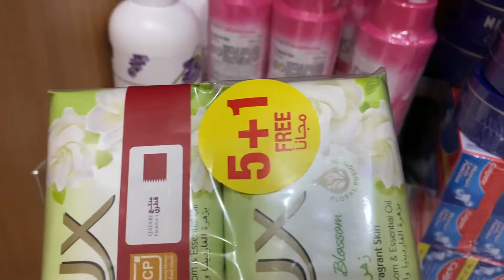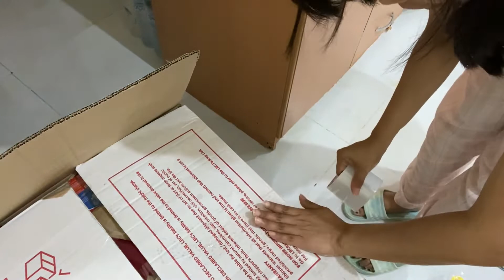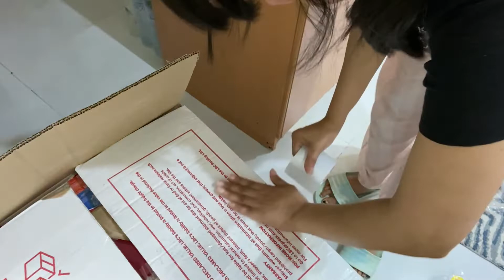Balikbayan Box From Qatar to the Philippines with LOVE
Ang Balikbayan Box ay popular sa lahat ng mga OFWs around the globe.  Isang BOX na punong-puno ng pagmamahal para sa mga minamahal natin sa buhay.